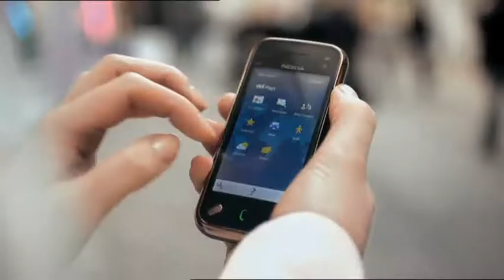nokia navigator_30_260310.mpg